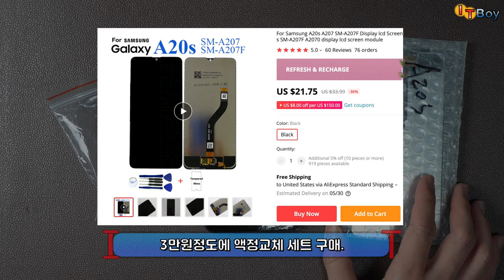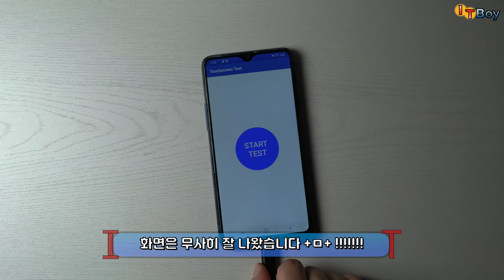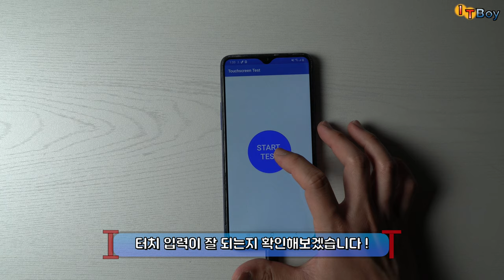단돈 3만원으로 보급형 갤럭시 액정 자가수리 해봤습니다 [ 직구한 갤럭시 A20s 액정수리 ]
해외직구로 구입한 보급형 갤럭시 A20s.
화장실에서 실수로 한번 떨어뜨렸더니 액정이.
알리에서 교체용 액정을 구입해서 직접 액정 교체해봤습니다!
과연 결과는 어떻게 됐을까요?!

* 궁금한 사항 있으시면 언제든 댓글 달아주세요! *